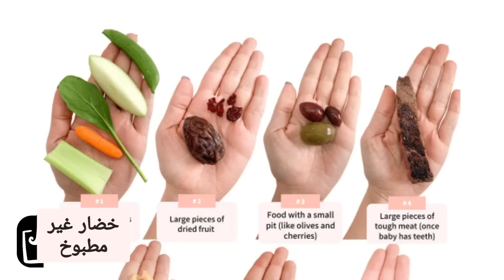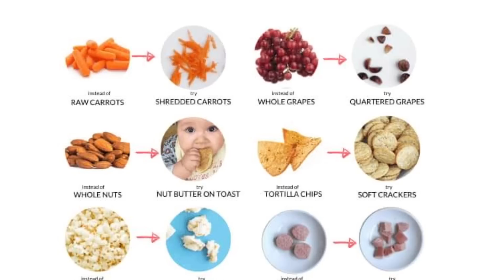خطأ متكرر تقع فيه الأمهات!! تجنبيه لسلامة طفلك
مشكلتين متكررين بيحصلوا لاطفالنا و تسببوا فى مشاكل كتيرة، خدى بالك و تجنبيهم
احدهم يخص استخدام العاب المياه للاطفال و تنظيفها الصحيح للتخلص من الفطريات، و الاخر يخص اكلات قد تسبب شرقة الرضيع او الاختناق لا قدر الله مثل الفشار و المكسرات و اللب و بعض الحلويات و غيرها